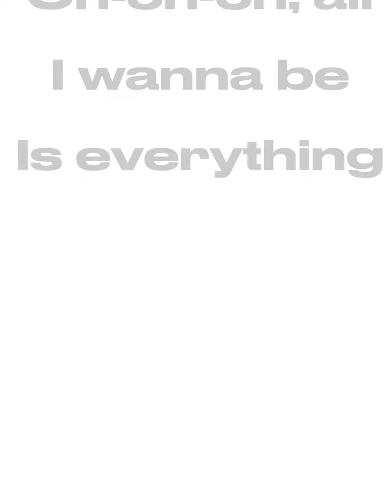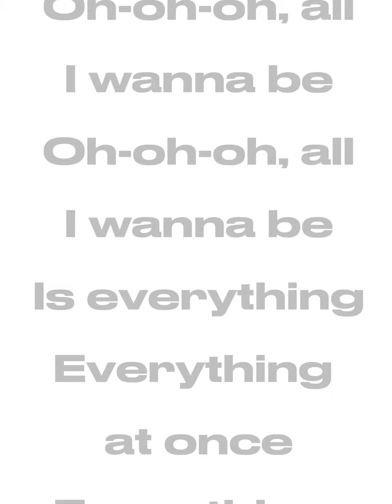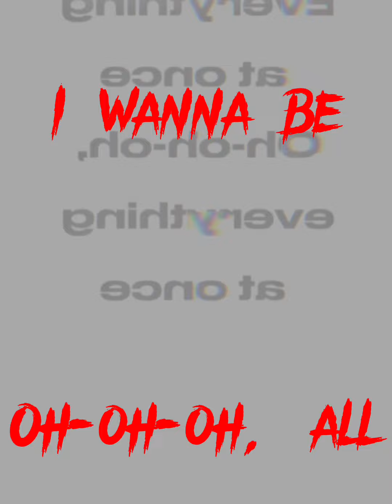Everything at once (Multi-fandom)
Hi! This is my first video- this is a mixed edit of Across the Spiderverse, One Piece, and Transformers Prime. Hope you enjoy!